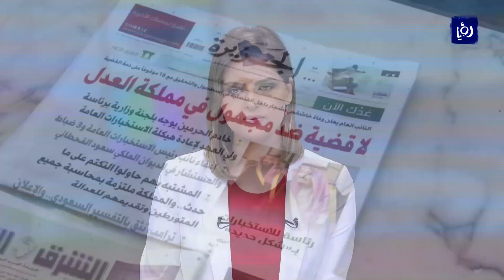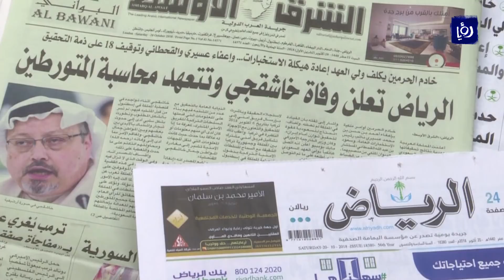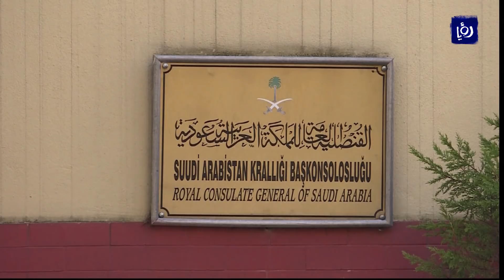تطورات وردود فعل دولية حول قضية خاشقجي - (21-10-2018)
أكدَّ الأردنُّ أهميةَ الخطواتِ التي اتخذتْها المملكةُ العربيةُ السعودية في ما يتعلَّقُ بالتحقيقاتِ بقضيةِ  وفاةِ الصحفيِّ جمال خاشقحي. يأتي ذلك تزامناً مع تطورات وردود فعل متوالية دوليا بشأن القضية.
تقرير: صبا حداد